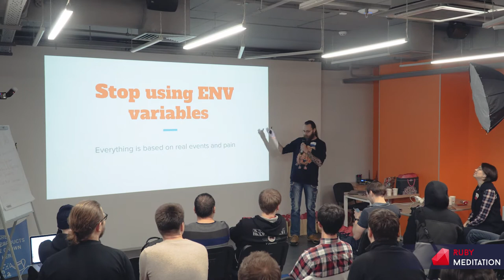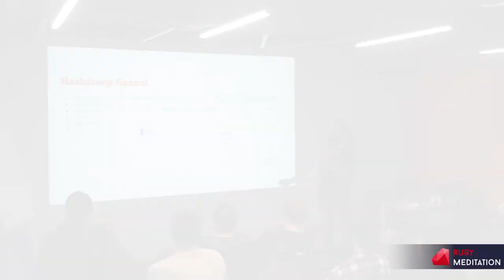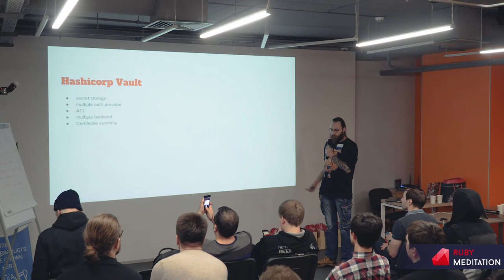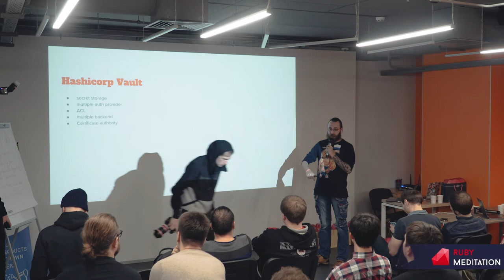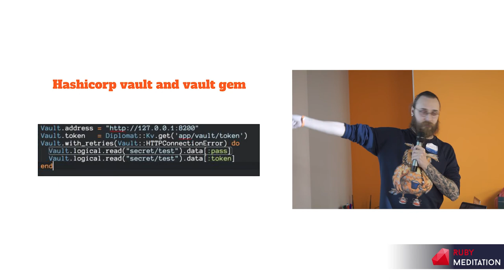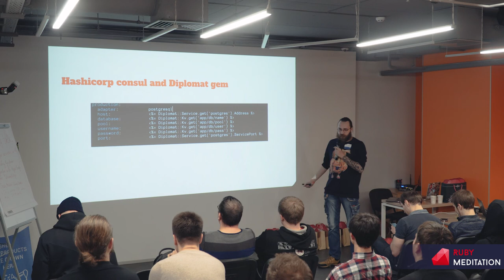Stop using ENV variables - Mike Storcheous | Ruby Meditation 20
Lightning Talk at Ruby Meditation 20
February 17, 2018
Kyiv